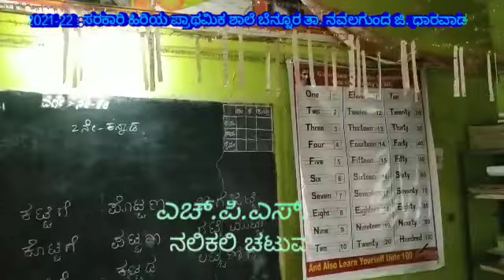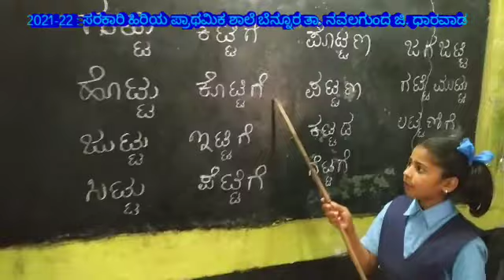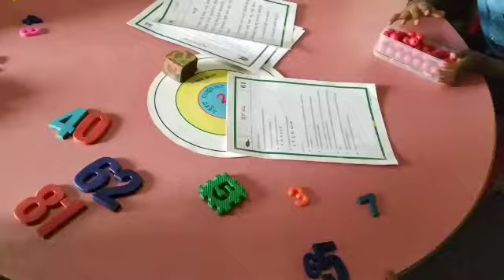ನಲಿಕಲಿ ಚಟುವಟಿಕೆಗಳು/Nali kali activities..GHPS BENNUR .. ಸ ಹಿ ಪ್ರಾ ಶಾಲೆ ಬೆನ್ನೂರ ತಾ ನವಲಗುಂದ..31.12.21